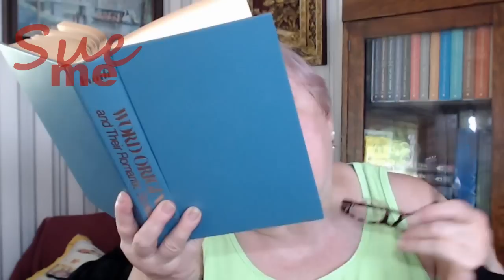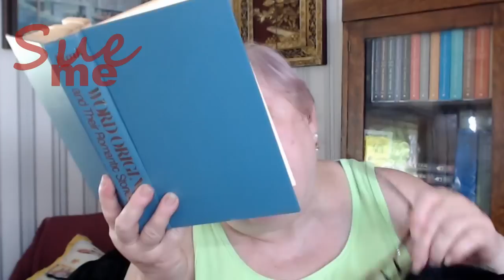Could You Benefit from Physical Therapy?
THANKYOUSUE

Tidbit tray hardware:
I price-shopped and found this seller to have the best prices.)

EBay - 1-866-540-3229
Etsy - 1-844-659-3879